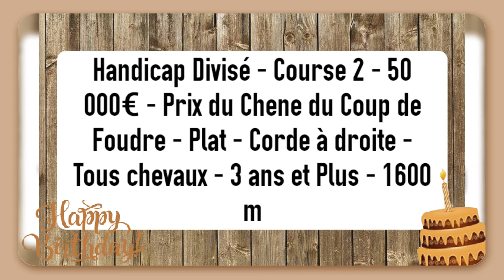pronostic Quinté de Dimanche 30-10-2022 A chantilly - Prix du Chene du Coup de Foudre - Plat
pronostic Quinté de Dimanche 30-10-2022 A chantilly
Handicap Divisé - Course 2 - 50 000€ - Prix du Chene du Coup de Foudre - Plat - Corde à droite - Tous chevaux - 3 ans et Plus - 1600 m